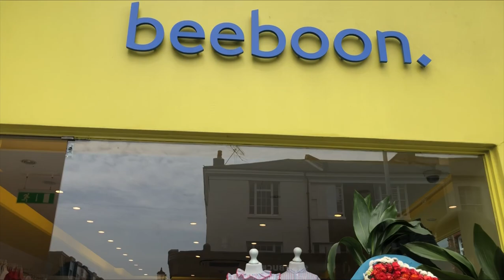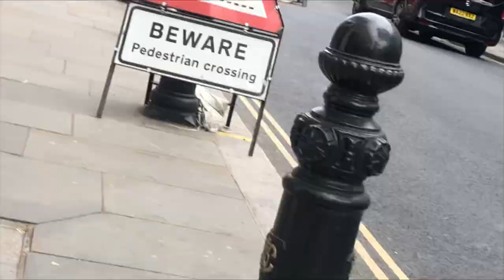Walk from Chealsea townhall to Sloane Square